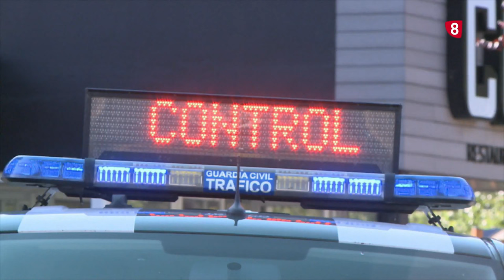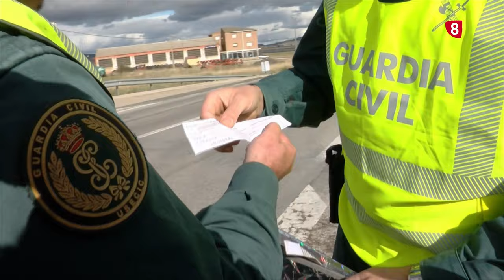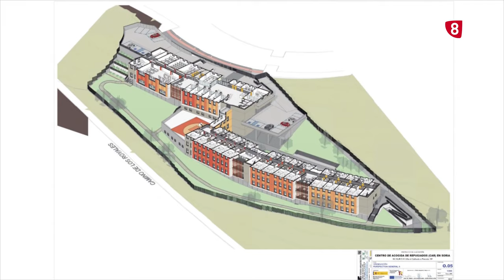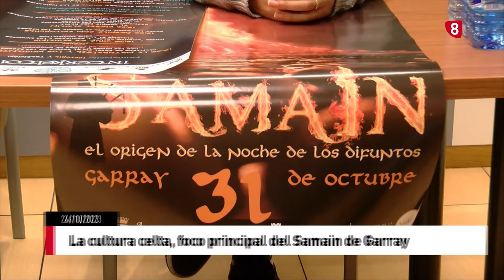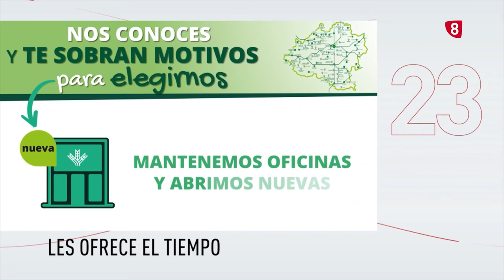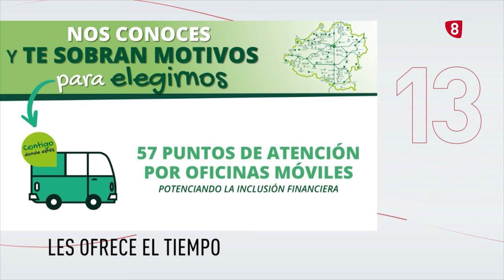Noticias 14:00 h. Martes, 24 de octubre de 2023. La 8 Soria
Toda la información local y provincial de la mano de Fernando Orte y todo el equipo de La 8 Soria.